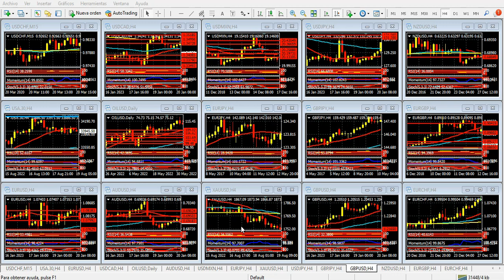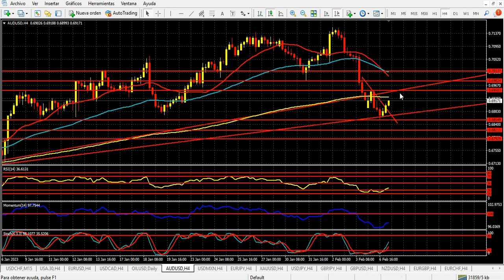Mercado de Divisas Martes 7 de febrero de 2023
Dólar firme a la espera de Powell
Hola Amigos, buen día. El dólar ganó terreno el lunes en todos los frentes, acelerando su recuperación ante el euro, la libra esterlina y, sobre todo, frente al yen. La onza de oro también cayó en buena medida, cediendo casi 100 dólares desde sus máximos de la semana pasada, por encima de los 1950 dólares.
Sin dudas, los efectos del dato de empleos de enero conocido el viernes se mantiene en el tiempo. También lo hace el ISM de servicios, que creció muy por encima de lo esperado, llegando a 55 puntos. Respecto a los informes de empleo, batieron récords de varios meses, superando el medio de millón de puestos de trabajo el mes pasado, frente a los poco menos de 200 mil esperados.
El billete tendrá una prueba de su fortaleza a las 12:00 pm del este, cuando se presente el presidente de la Reserva Federal, Jerome Powell, en un evento en Washington. Es altamente probable que el funcionario confirme sus dichos del miércoles pasado, cuando afirmó que al banco central le queda un largo camino por recorrer antes de dominar la inflación. En otras palabras, Powell prometió seguir aumentando la tasa de interés, que ya se acerca al 5%. Muchos especulan con que los incrementos se frenarán al llegar al 5.5%, lo cual podría tener lugar antes del final del primer semestre.
Si Powell se muestra nuevamente enfático, para lo cual tiene nuevos y renovados motivos después de los informes de empleo mencionados, el dólar volverá a tomar fuerza en sus paridades principales.
El euro tendrá entonces un duro desafío, que es el de mantenerse por encima de 1.0700 primero, pero sobre todo por encima de 1.0610, nivel sobre el cual se mantendrá alcista en el mediano plazo. Si bien el Banco Central Europeo aumentó la tasa en un 0.5% el jueves pasado, y prometió seguir en esa línea en los próximos meses, la moneda única no pudo soportar la presión del dólar. Lo mismo aplica a la libra esterlina, que tiene en la zona de 1.1980 un fuerte soporte, debajo del cual perderá su frágil tendencia alcista de mediano plazo.
Por otra parte, en estas horas el Banco de la Reserva de Australia dará a conocer su anuncio de política monetaria. La expectativa es un aumento del 0.25%, que llevaría la tasa al 3.35%, aunque en las últimas horas creció la versión de que el RBA podría aumentar un 0.5%, algo que no suele hacer. El Aussie tiene una buena chance de mantener su tendencia alcista de corto plazo vigente ante un aumento mayor al esperado.
Respecto a la bolsa de Nueva York, la primera sesión de la semana no dejó demasiado para el análisis, con una ligera baja de los papeles principales. Las palabras de Powell de este mediodía podrían ser decisivas (y no muy positivas) para las acciones.